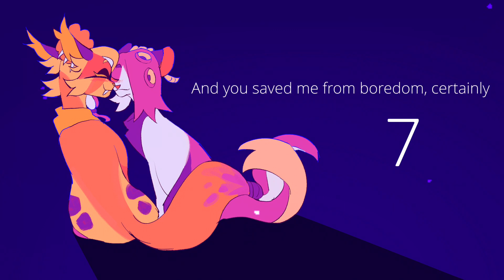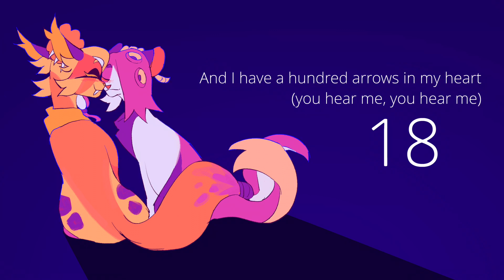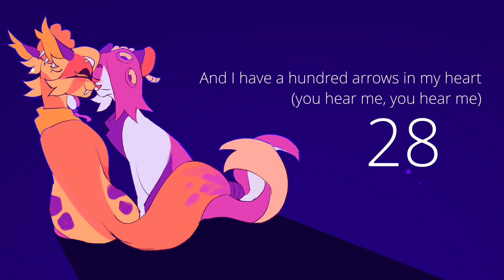Candide Crush | Anything Shipping MAP [CLOSED]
HI ME AGAIN OUT OF NOWHERE this song was randomly suggested to me on shuffle n im so obsessed so heres a nice fun map

Rules:
-1920 x 1080
-This is a shipping MAP! So romantic couples please, nothing innapropriate
-Fandom or oc, blacklist is as follows:
-Real people, dreamsmp, anything by Vivziep/op, honestly just use your judgement
-Animalfied or human do whatever
-Mlw, wlw, mlm, polyam, whatever youd like again as long as its not weird
-Sketchy lines is fine! This is meant to be fun and relaxed
-AMV, tweening, still images, anything goes!
-No typography!
-I will be adding the minor particle effect you see in the call on the final MAP myself!
-Theres a discord for this MAP! However it is not mandatory, though strongly encouraged.
-If youd like to join the server please add your tag in your comment and I will message it to you. If you prefer another method of communication rather than joining leave that in your comment instead!
-Also, be sure to lmk who youll be using in your part
-No deadline yet, this is pretty lax and more of a do it at your own pace, however i will still be expecting some updates (verbal or otherwise) from you from time to time
-All parts are 4-5 seconds long, so max of 2 parts per person! Unless you get part 11, 27 or 28, since those are longer

🧡1. PeculiarWhiskers [John x Zatanna | DC]
🧡🧡2. Crevor [Boss x Hitomi | AITSF]
3. Dinojay10 [Masking x Rokka | Bandori]
4. Dinojay10 [Masking x Rokka | Bandori]
5. ROBYN [Puss x Kitty | Puss in Boots]
6. Riley Ellis [Venti x Xiao | Genshin Impact]
7. mimebop [Penny x Atticus | Pokemon]
8. mimebop [Penny x Atticus | Pokemon]
9. shinyarcs [Vanitas x Noe | Vanitas no Carte]
10. shinyarcs [Vanitas x Noe | Vanitas no Carte]
11. VYZEE [Undecided]
12. kellsoda_ [OCs]
13. BUSTERSW0RD [Undecided]
🧡14. batbox [Mela x Eri | Pokemon]
🧡🧡15. Riley Ellis [Maki x Arashi | Hoshiai no Sora]
🧡16. MarshuKitty [Tsukasa x Nene | Project Sekai]
🧡17. MarshuKitty [Tsukasa x Nene | Project Sekai]
18. Pretzelmintz [Shiver x Frye | Splatoon]
19. airdaliz [Undecided]
20. sugarsprink [Undecided]
21. Cold Rising [2B x 6O | Nier Automata]
22. Cold Rising [2B x 6O | Nier Automata]
23. cuppyfox [Serpico x Guts | Berserk]
24. cuppyfox [Serpico x Guts | Berserk]
🧡25.  EJKraft [Addaminoth | Xenoblade]
🧡26. arachnits [An x Kohane | Project Sekai]
27. Koerenn [OCs]
🧡28. MildMarshMellow [Pearl x Marina | Splatoon]
29. lambhop [OCs]
30. lambhop [OCs]
31. PORTLACKEY [Kaoru x Kanata | Enstars]
32. plushiecore [Sasuke x Naruto | Naruto]
33. Ulylysh [Undecided]
34. Alfazoing [Serizawa x Reigen | MP100]

Audio: Candide Crush, by Therapie TAXI